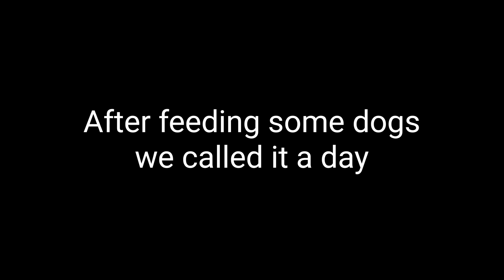Har Ghar Tiranga campaign in Lucknow | Lucknow City Tour | Independence Day Celebrations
Har Ghar Tiranga campaign picking up in Lucknow, drive around the city ahead of Independence Day celebrations.